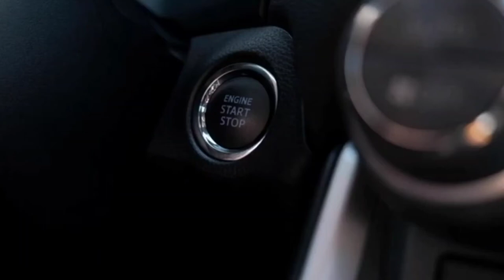Can I get a refund on a new or used car? (UK car buyers guide)